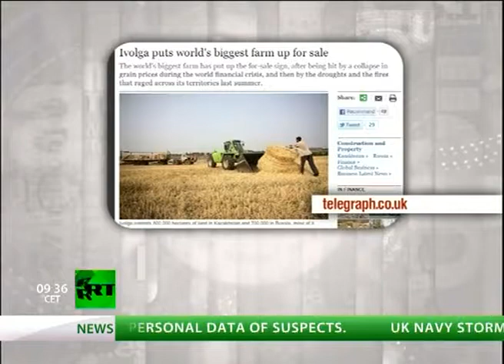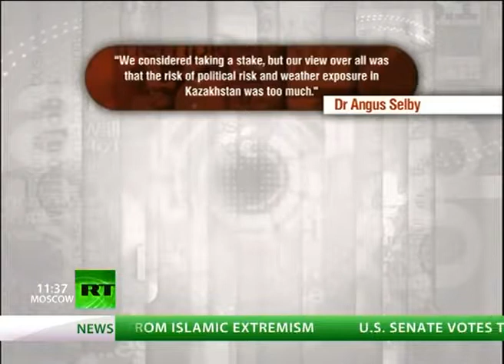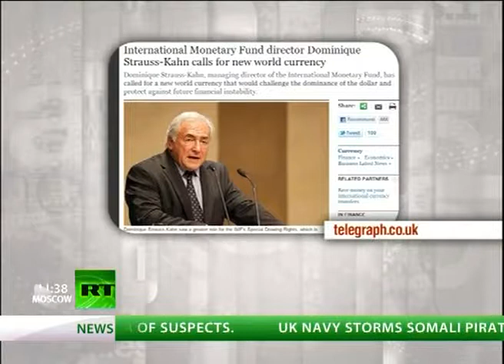Keiser Report Welcome to Fakeville E122